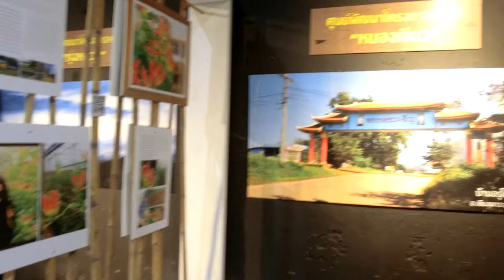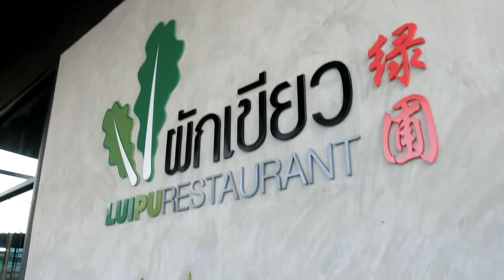清邁P20 吃吃逛逛然後休假結束了（後段高空拍台灣夜景）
泰國麥當勞叔叔是個經典